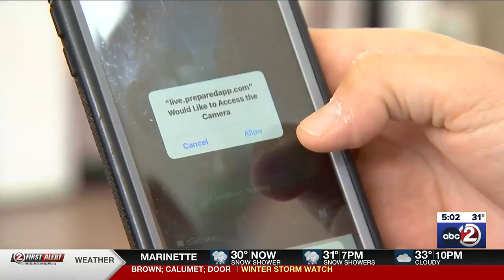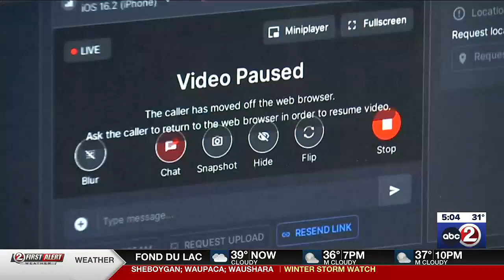Brown County 911 adds video chat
The technology will let dispatchers see what a 911 caller is seeing